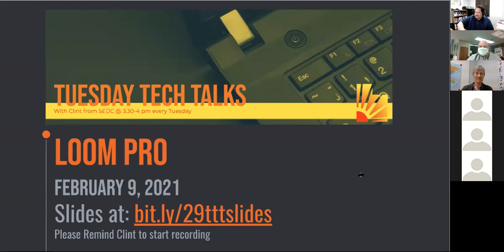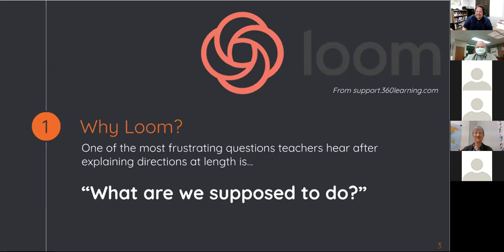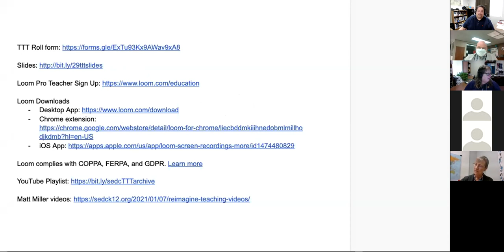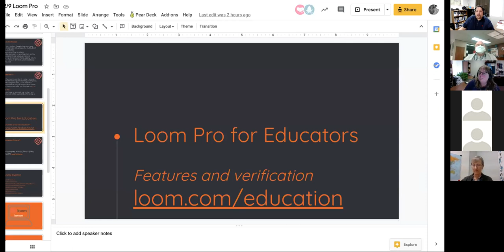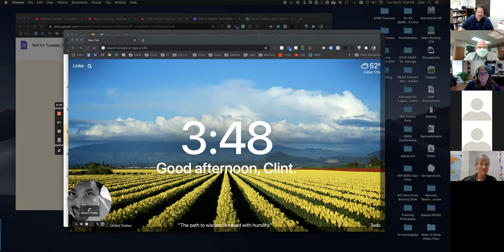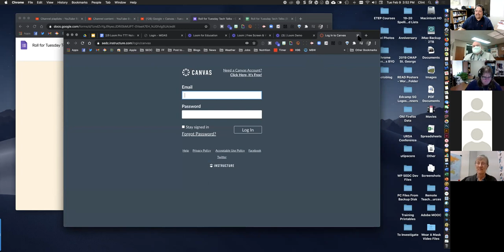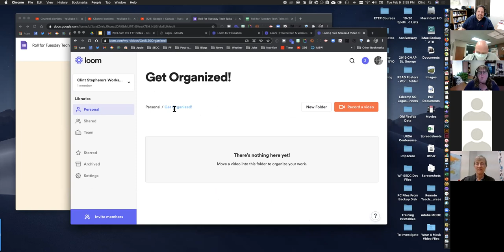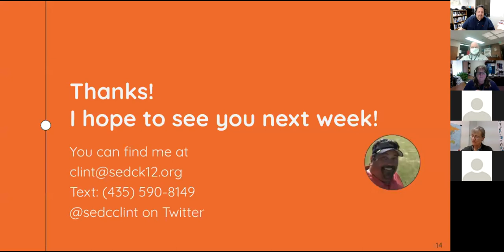Loom Pro - Tuesday Tech Talk with SEDC for February 9, 2021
Today we walked through signing up for and using Loom, a user-friendly screencasting tool that lets you record your screen -- anything on your screen -- and share it quickly and easily with your students.